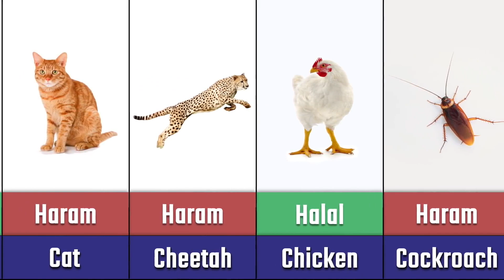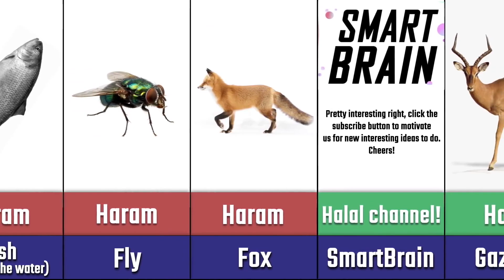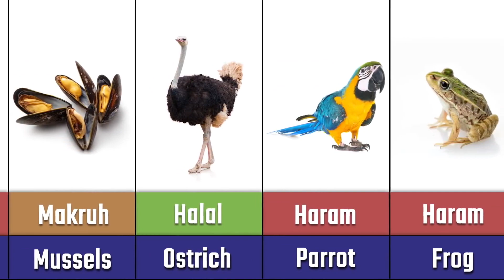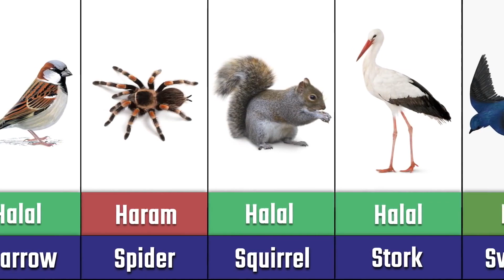Halal and Haram meat in Islam || HR Islamiclips